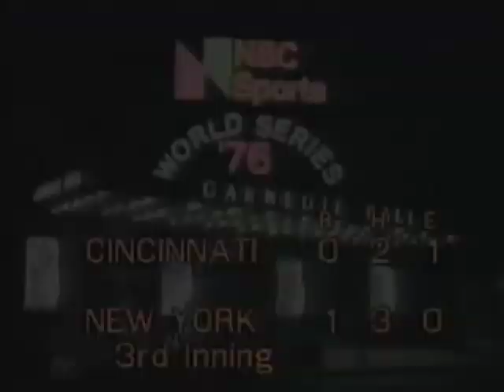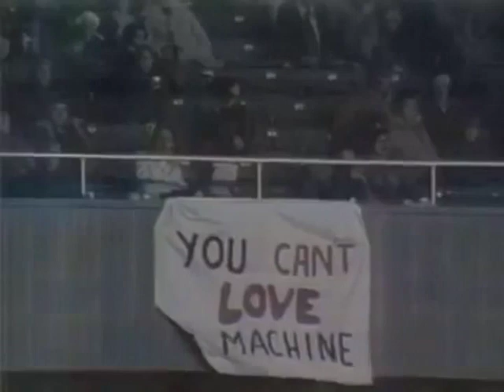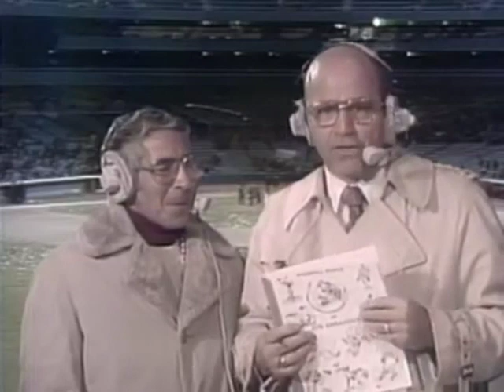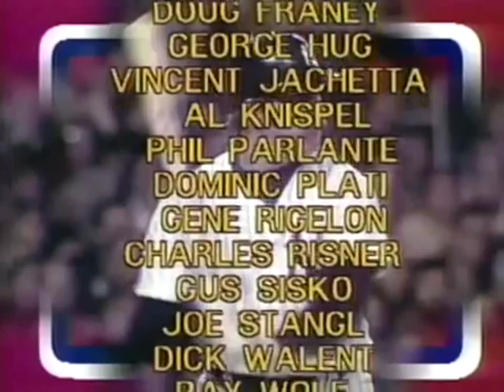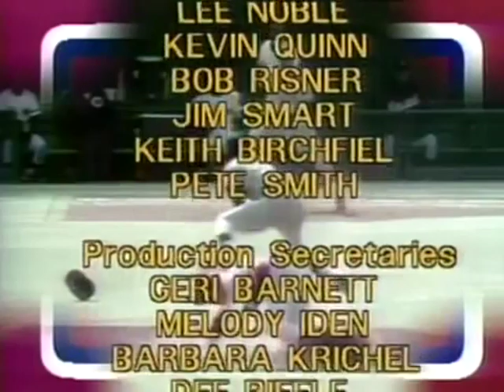1976 World Series, Game 4 Cincinnati at NY Yankees 10 21 1976